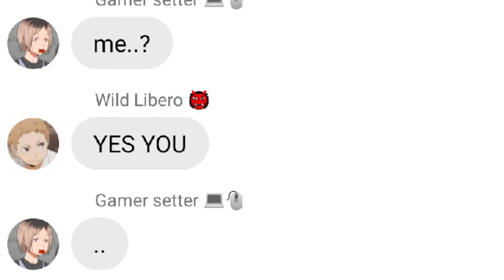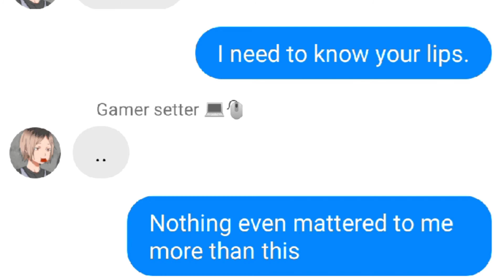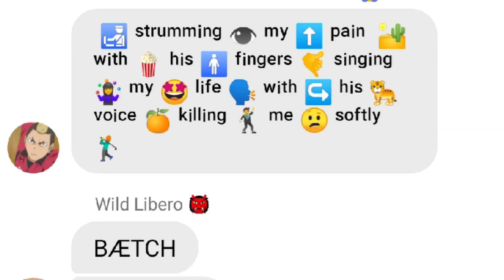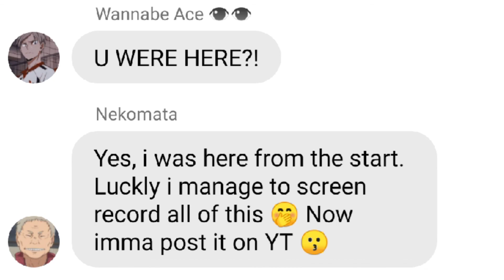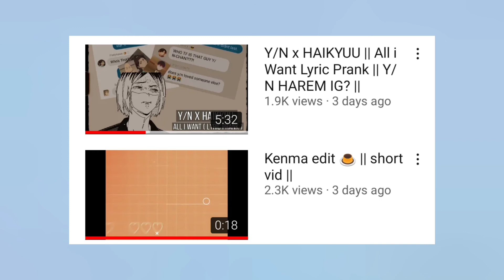|| KuroKen || Somebody to You Lyric Prank || DID KENMA SAID YES? ||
the moon is beautiful isn't it? ☽︎